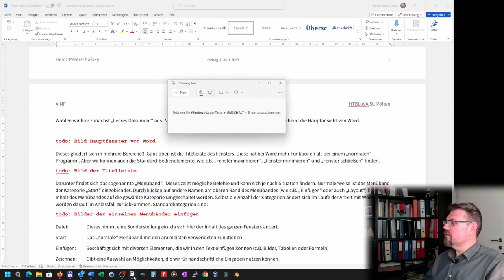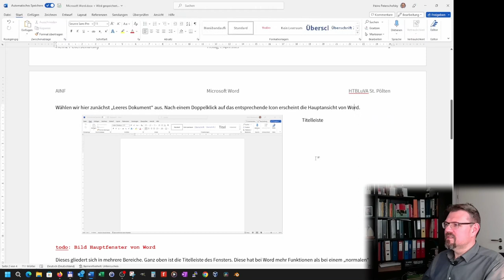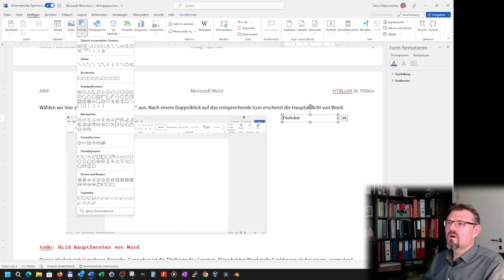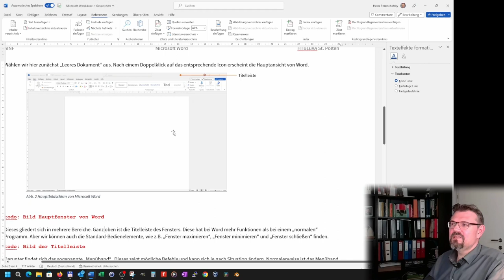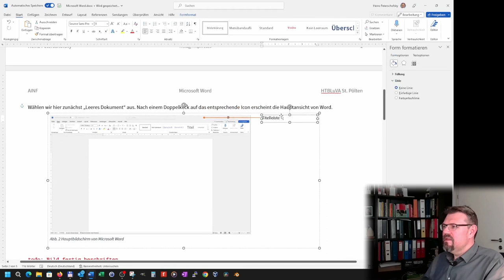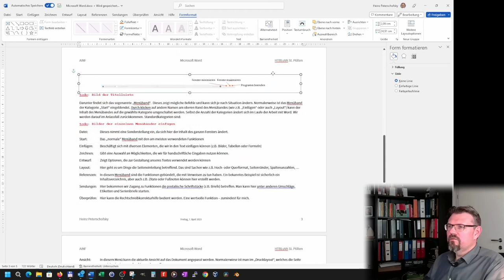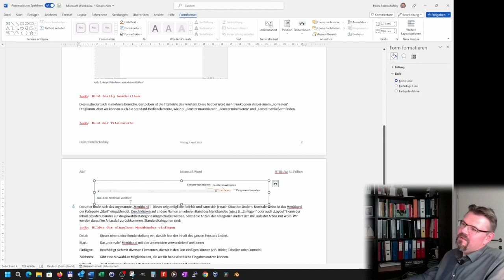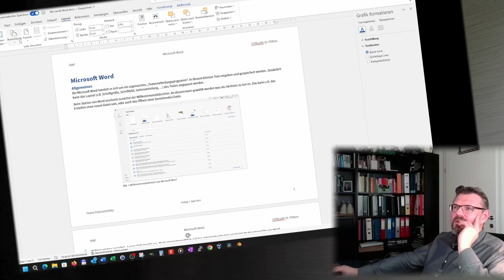Word 10: Bilder beschriften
Bilder sind schön, gehören aber zumindest in technischen und wissenschafltlichen Dokumenten bezeichnet. Dazu kann man eine Beschriftung hinzu fügen. Wie man das am Besten macht wird hier erklärt.